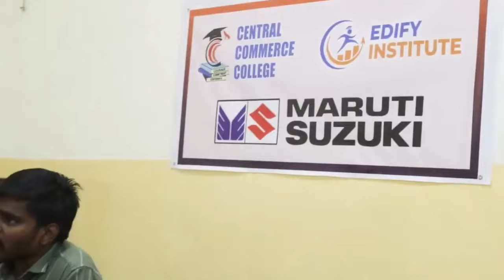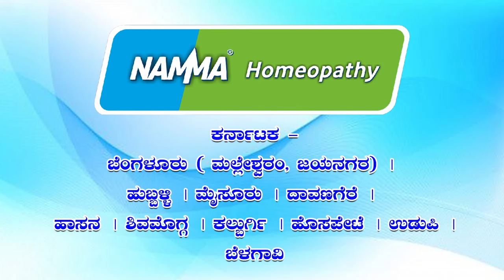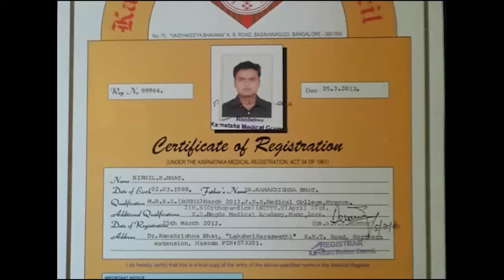HCN News 01-04-2024